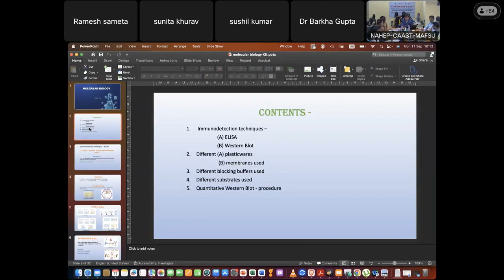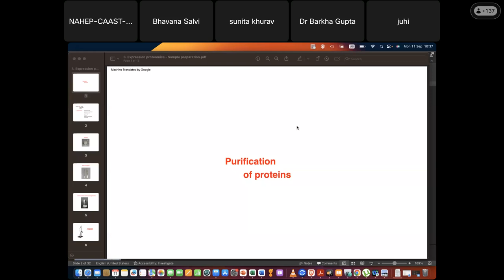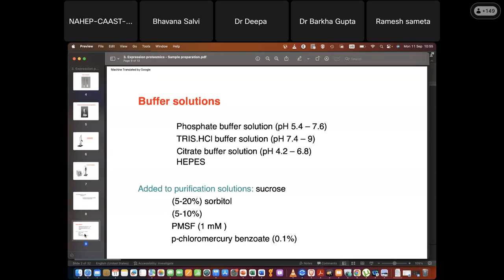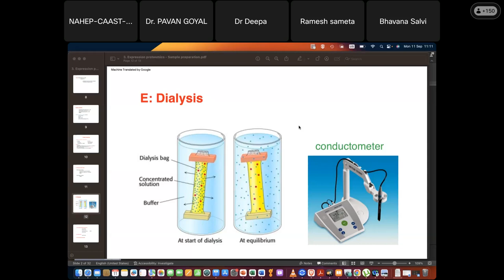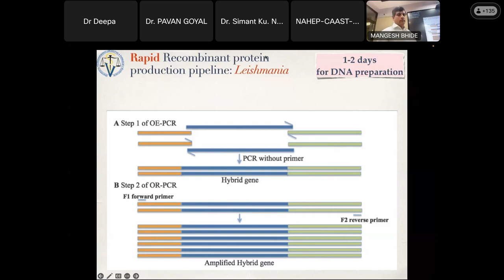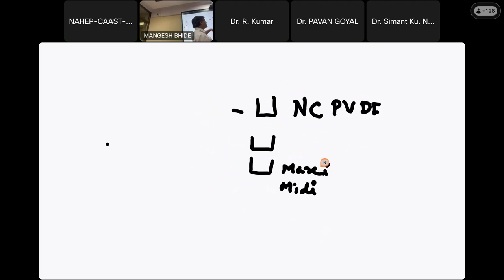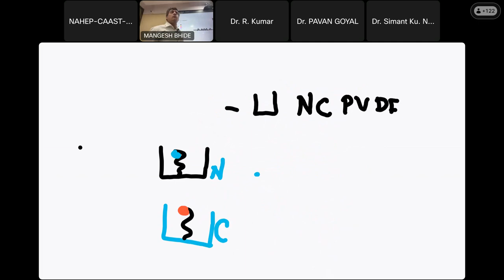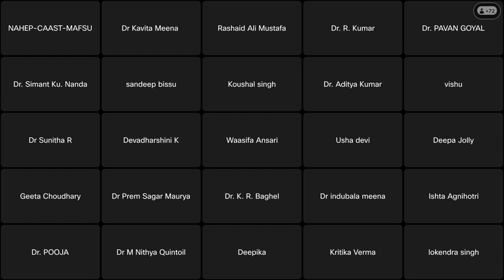Day - 3 International Training on“Advanced Rapid Diagnostic Techniques for Infectious Diseases”